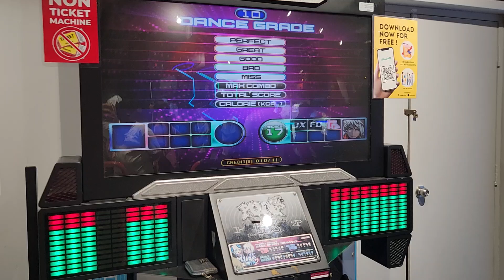Beat # No.4 D17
2 good 2 miss
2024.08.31